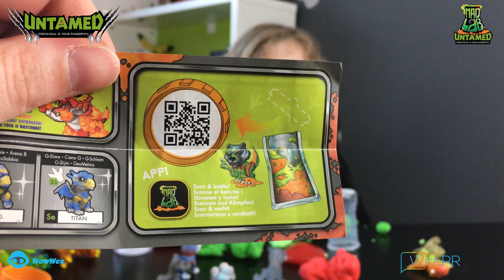UNTAMED FEROCIOUS DRAGONS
AD
Join Tristan with these awesome Ferocious Untamed Dragons by Wowwee, will he tame the beast or leave him untamed?

Thanks Wire Pr for sending us this to review.

Filmed using iPhone 6s And GoPro Hero 5.